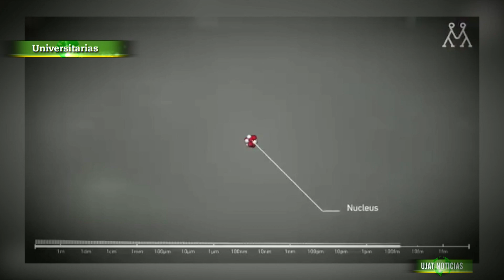Obtiene alumna de Médico Cirujano de la UJAT beca para estudiar en Harvard